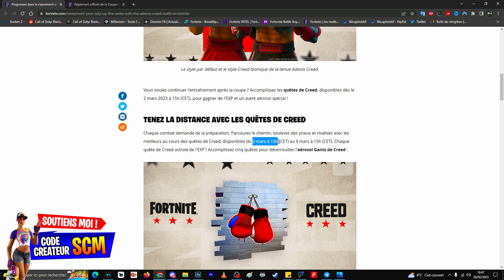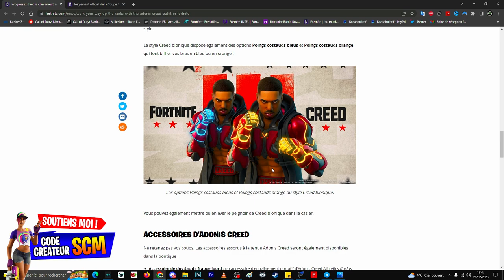Comment Avoir le Skin Adonis Creed Gratuitement Fortnite, Pack de Skin Adonis Creed Gratuit Fortnite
▬▬▬▬▬▬▬ • BIENVENUE 😍 • ▬▬▬▬▬▬▬

▬▬▬▬▬▬▬ • PARTENAIRES 💪 • ▬▬▬▬▬▬▬

👉StealthGamer:
"SOISCOOLMEC"
"STRIKESOISCOOL"

TikTok "SoisCoolMecYTB"
👻Snapchat "soiscoolmec"

.▬▬▬▬▬▬▬ • TOP DON 💰 • ▬▬▬▬▬▬▬